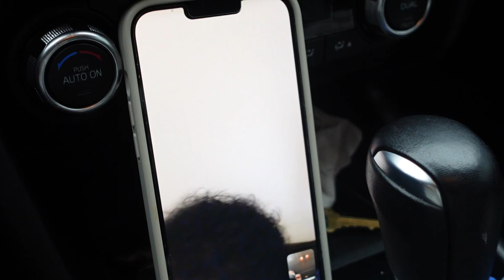bowie state homecoming vlog 2022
Hi everyone,

It has been a while since I last uploaded. I missed you all. In today's vlog I went to my alma mater bowie state for the homecoming game and tailgate. I hope you all ENJOY ☀

⇢ s o c i a l  m e d i a  p l a t f o r m s

name: Nakiya Gregory
age: 25 years old
height: 4’8
mommy of ✌🏽

☀This video was edited with final cut pro☀